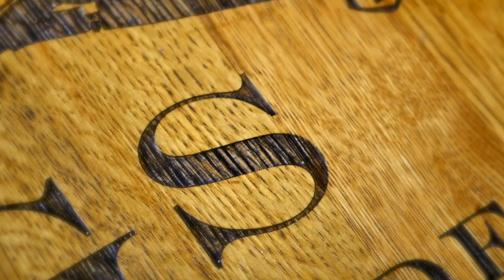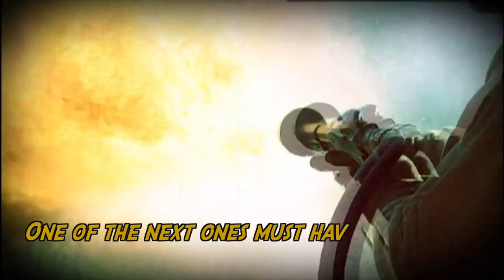Violent But True: Hershel "Woody" Williams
Season 2 Episode 4. "Woody" Williams was one of the hardest hard chargers in Iwo Jima.  His story so unbelievable that 1st Sgt almost couldn't get through it.  We think he might have a problem.